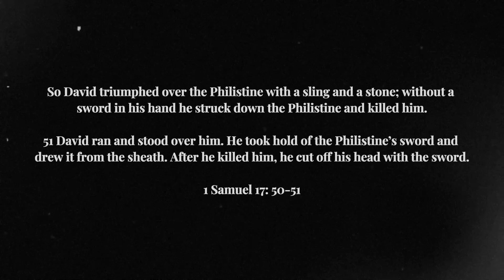[FREE] Conway The Machine x Westside Gunn x Griselda Type Beat “David“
BPM 80 | G# min